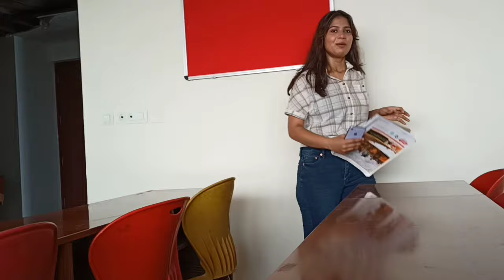GALGOTIA UNIVERSITY 🎓||VLOG